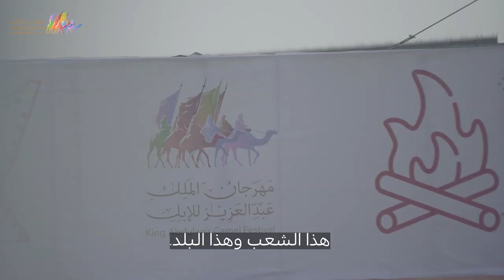حديث السائحة الأسترالية إليزابيث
السائحة الأسترالية إليزابيث:

" إنها تجربة رائعة، وجدت أكثر ممّا توقعت من حسن الضيافة و جمال المكان.
عندما أُخبر أصدقائي في أستراليا وأوروبا عن هذا سيُصابون بالدهشة".